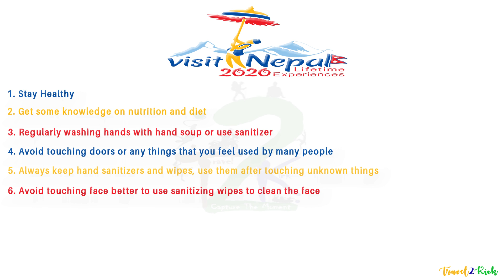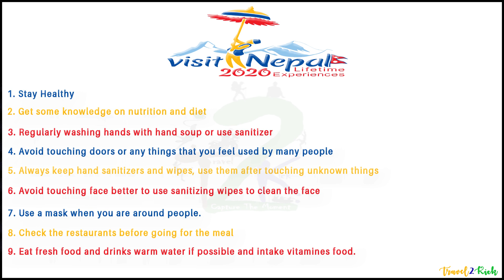How To Travel After Lockdown? | Is Nepal Safe To Travel? {Visit Nepal 2020}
Many travelers have confusion about whether to travel or not after lockdown.  Because everyone loves life.
Everyone excited to make "Visit Nepal 2020" The Journey To Remember!
So the video you give you a brief idea and information about traveling after lockdown with all safety.
Article on how to travel Nepal after lockdown Visit Nepal 2020
Platform to share your travel experience information to help all the Nepali travelers.
Are you the person who wants to share your travel experience with Nepali travelers then write your experience.
You Can Write In Nepali & English.
If you are looking for adventure events and other activities in Nepal check our but the website is on the processing so in the future you will get all the information regarding Nepal travel events.

If You Love To Share Your Travel Experience Then You Are On The Right Place!